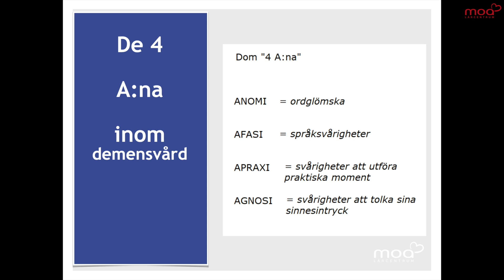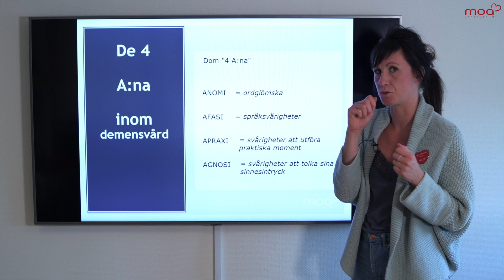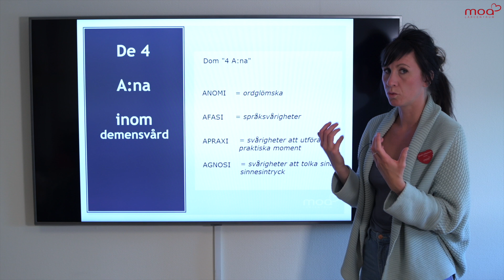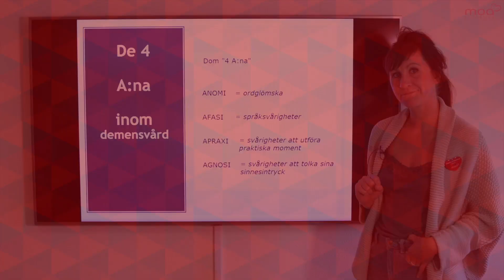De 4 A:na i demensvård